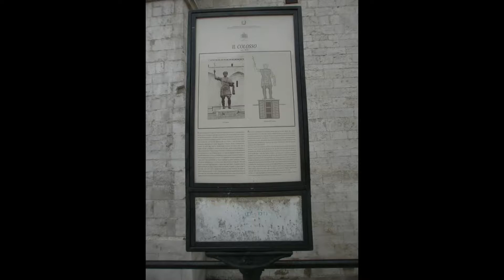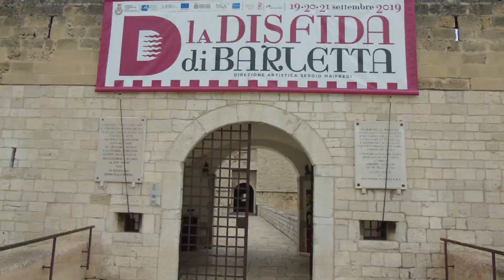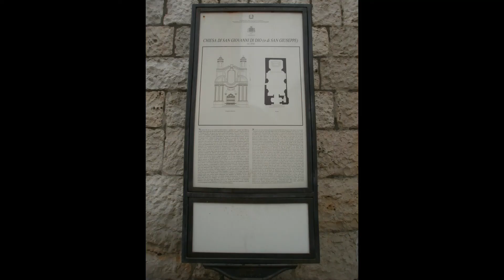Barletta (BT) Puglia, Italy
Music piece: Beach Walk; Author: Unicorn Heads.